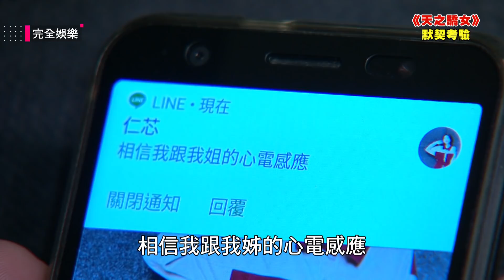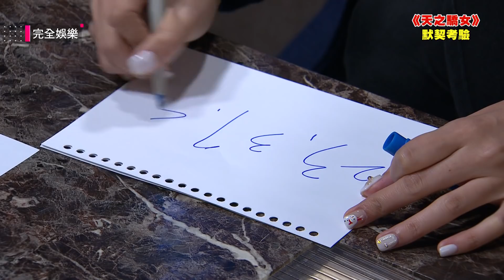【天之驕女】EP101 仁美.尚豪愛的默契爆發 正彥捐血給天雷身世曝光？！